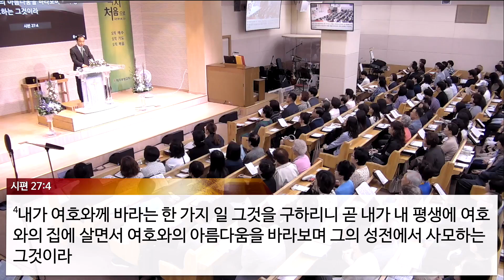[주일설교(18.05.27)] / “출(18); 하나님의 임재를, 갈망하고 갈망하라”(박한수 목사)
(출 19:3-15) “3. 모세가 하나님 앞에 올라가니 여호와께서 산에서 그를 불러 말씀하시되 너는 이같이 야곱의 집에 말하고 이스라엘 자손들에게 말하라 4. 내가 애굽 사람에게 어떻게 행하였음과 내가 어떻게 독수리 날개로 너희를 업어 내게로 인도하였음을 너희가 보았느니라 5. 세계가 다 내게 속하였나니 너희가 내 말을 잘 듣고 내 언약을 지키면 너희는 모든 민족 중에서 내 소유가 되겠고 6. 너희가 내게 대하여 제사장 나라가 되며 거룩한 백성이 되리라 너는 이 말을 이스라엘 자손에게 전할지니라 7. ○모세가 내려와서 백성의 장로들을 불러 여호와께서 자기에게 명령하신 그 모든 말씀을 그들 앞에 진술하니 8. 백성이 일제히 응답하여 이르되 여호와께서 명령하신 대로 우리가 다 행하리이다 모세가 백성의 말을 여호와께 전하매 9. 여호와께서 모세에게 이르시되 내가 빽빽한 구름 가운데서 네게 임함은 내가 너와 말하는 것을 백성들이 듣게 하며 또한 너를 영영히 믿게 하려 함이니라 모세가 백성의 말을 여호와께 아뢰었으므로 10. 여호와께서 모세에게 이르시되 너는 백성에게로 가서 오늘과 내일 그들을 성결하게 하며 그들에게 옷을 빨게 하고 11. 준비하게 하여 셋째 날을 기다리게 하라 이는 셋째 날에 나 여호와가 온 백성의 목전에서 시내 산에 강림할 것임이니 12. 너는 백성을 위하여 주위에 경계를 정하고 이르기를 너희는 삼가 산에 오르거나 그 경계를 침범하지 말지니 산을 침범하는 자는 반드시 죽임을 당할 것이라 13. 그런 자에게는 손을 대지 말고 돌로 쳐죽이거나 화살로 쏘아 죽여야 하리니 짐승이나 사람을 막론하고 살아남지 못하리라 하고 나팔을 길게 불거든 산 앞에 이를 것이니라 하라 14. 모세가 산에서 내려와 백성에게 이르러 백성을 성결하게 하니 그들이 자기 옷을 빨더라 15. 모세가 백성에게 이르되 준비하여 셋째 날을 기다리고 여인을 가까이 하지 말라 하니라”